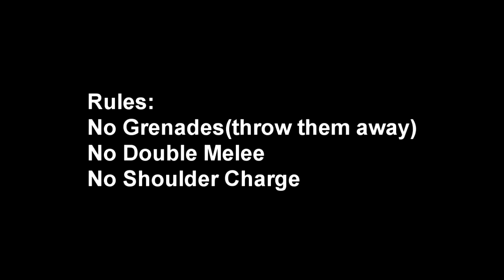Destiny 3v3 No lands Only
Rules:
Only No land for a weapon
No Double Melee
No Grenades
Have fun
Don't Cheat